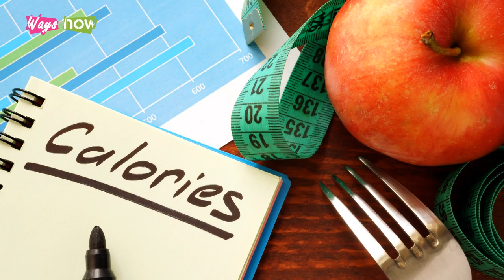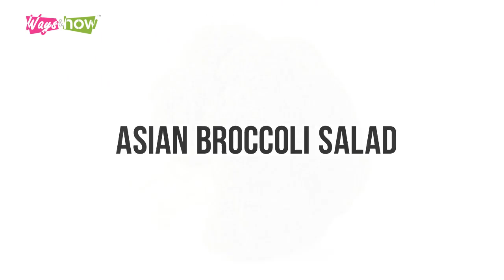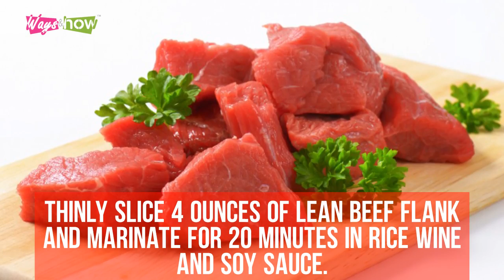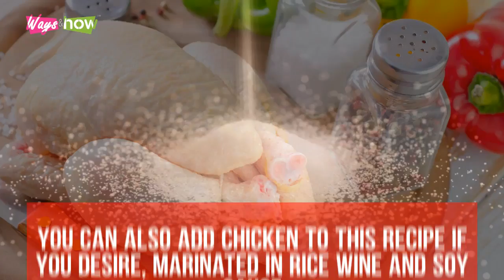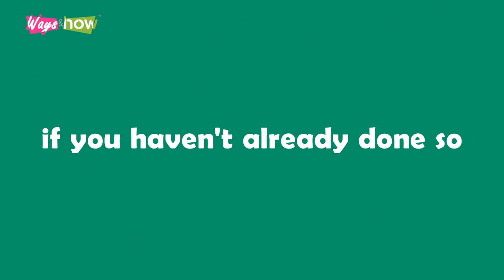10 Chinese Weight Loss Recipes That Anybody Can Prepare at Home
This video is about 10 chinese weight loss recipes that anybody can prepare at home easily to help them lose weight. Watch the video now to learn more. Waysandhow.